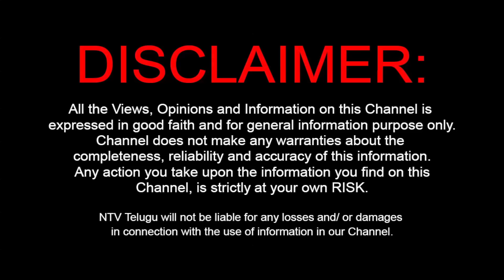CM Revanth Reddy Shocking Updates on Pharma City | Future of Hyderabad Real Estate | Ntv Business